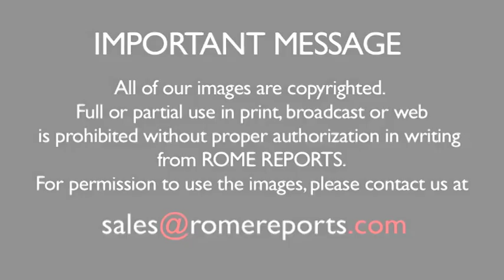Michael Schumacher on his emotional meeting with John Paul II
The racing world has ground to a complete halt following the accident of retired Formula 1 driver Michael Schumacher suffered while skiing in the French Alps. .